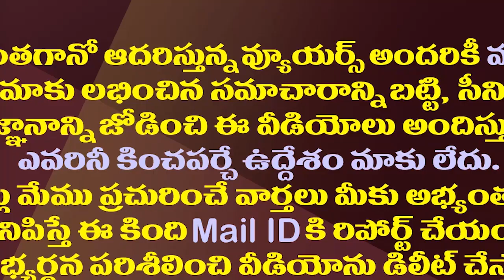చంద్రబాబు కళ్ళ ముందే అలా..షాకిచ్చిన జూనియర్ ఎన్టీఆర్ ఫ్యాన్స్||Jr NTR fans were shocked Chandrababu